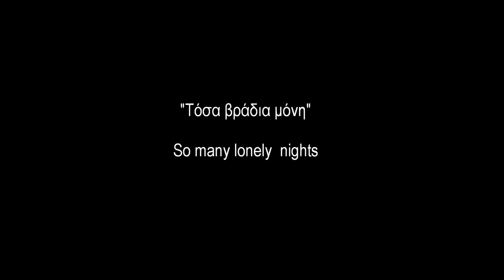Βάγια Παπαποστόλου: "Τόσα βράδια μόνη"Music: zero-project Lyrics: Ionas HD 1080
Aφιερωμένο σε μια πολυ καλή και δυνατή φίλη!
Video: Athena - Athina K V Channel
Title: "So many lonely nights"
Lyrics: Ionas
Vocals: Vagia Papapostolou

May 2012.

Τίτλος: "Τόσα βράδια μόνη"
Μουσική: zero-project
Στίχοι: Ίωνας
Ερμηνεία: Βάγια Παπαποστόλου